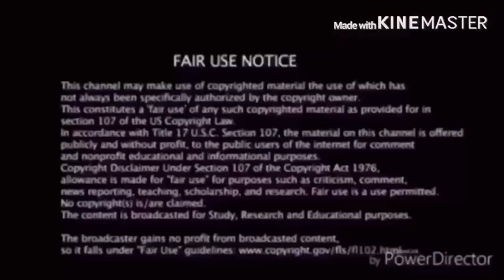The SIMPsons (parody) Reaction!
my linke to the razer website. anyway purchases made through here, i will get a cut of it. Original Video
Flashgitz Reaction Parody TheSimpSons link to razor website, any purchase made through link i will get a cut of